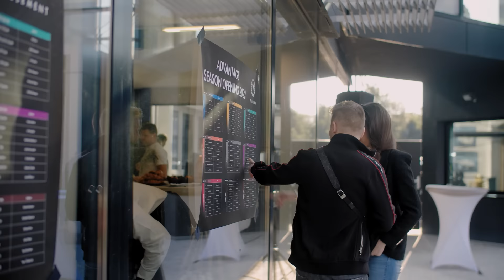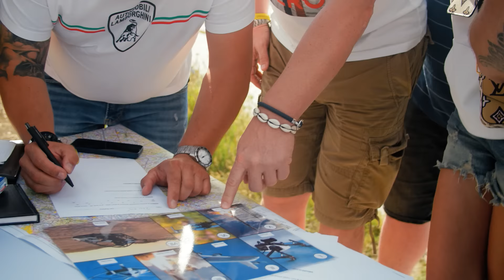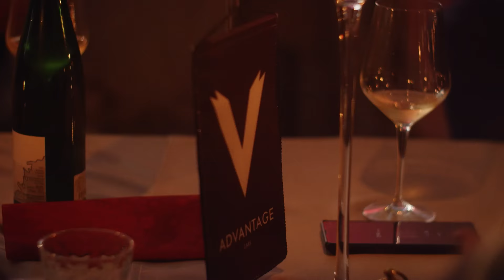Advantage Season Opening 2022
Vždycky jsme věděli, že k rychlým a silným autům patří napětí a dobrodružství. 💨 Jsou naší součástí. V krvi nám koluje věčná touha dobrodruhů, objevitelů. ❤️
7. ročník nadupané třídenní vyjížďky s dobrodružným programem a maximálním potěšením nás opět zavedl do neznáma. 🛣